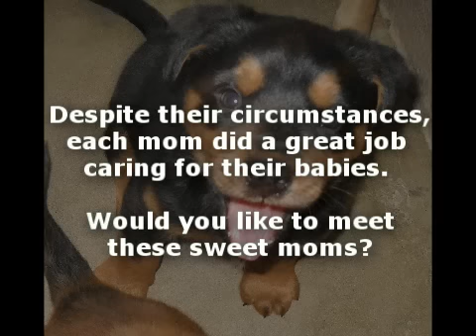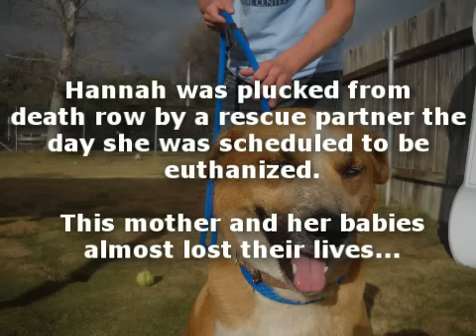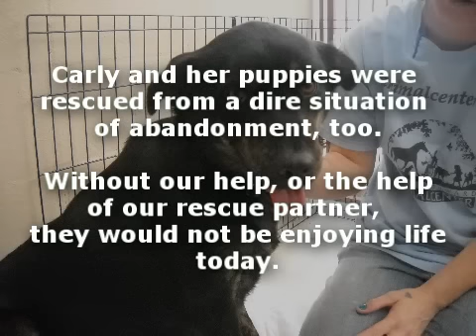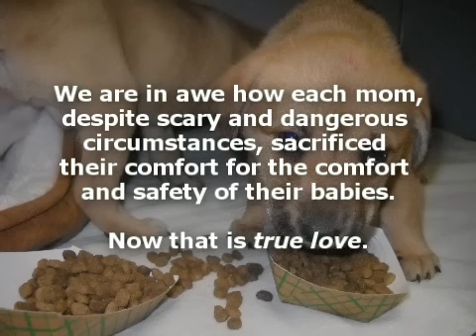Rescued dogs show us how to love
Featured in this video are three local rescued dogs: Hannah, Carly and Audrey! They were rescued from animal abuse and animal cruelty situations. All three of them, and their rescued puppies, are doing great at Helen Woodward Animal Center, a local animal center to San Diego. If you're looking to rescue a dog or rescue a cat, please for more information!